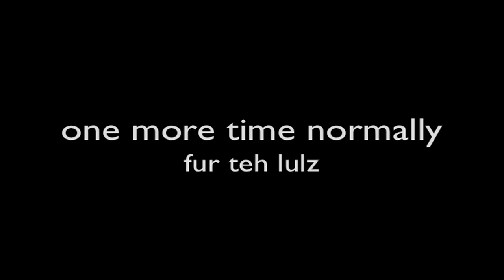Chris tries 3 Stair and Gets His Faced Smashed by his board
yes my voice was high at the time